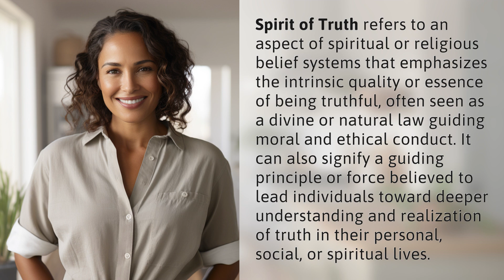What is spirit of truth?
Unveiling the Spirit of Truth: A Guide to Deeper Understanding 👉 Spirit of Truth 👉 Explore the divine essence of truth and its guiding role in moral and ethical conduct, personal growth, and spiritual realization.

Laura S. Harris (2024, April 3.) What is spirit of truth?
    🌐 AskAbout.video